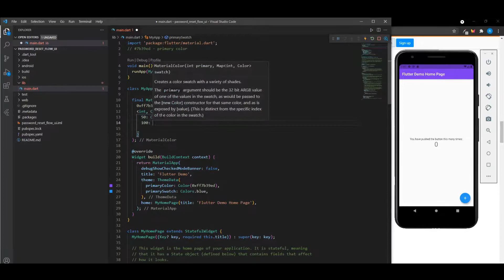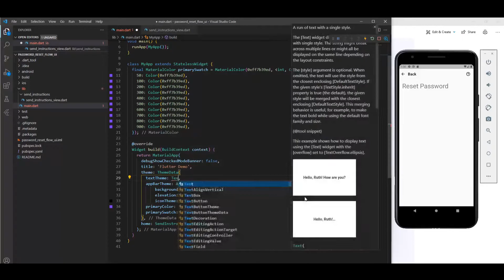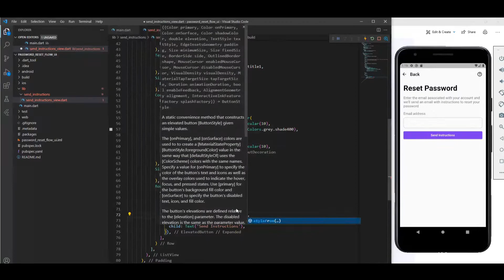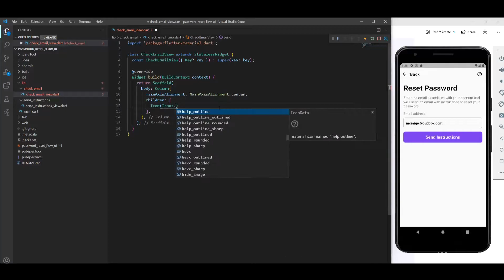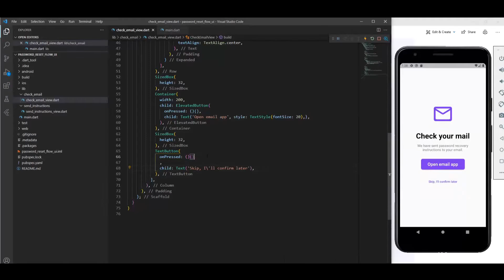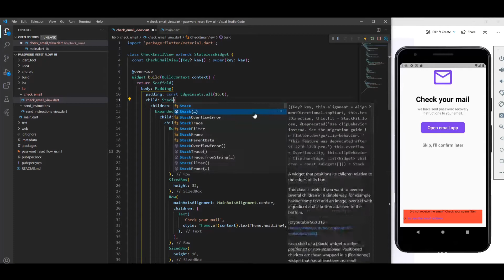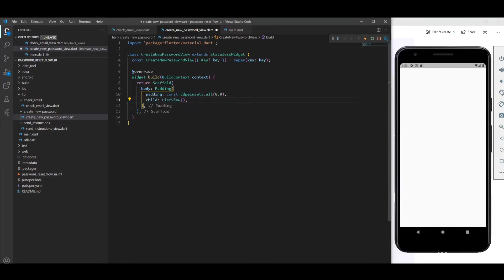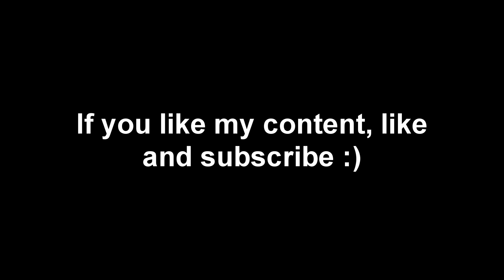Flutter | Password Reset Dribbble UI to App | Speed Code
I'll be taking comments and suggestions in the comment section below! Make sure you post your thoughts there.
Happy coding ~